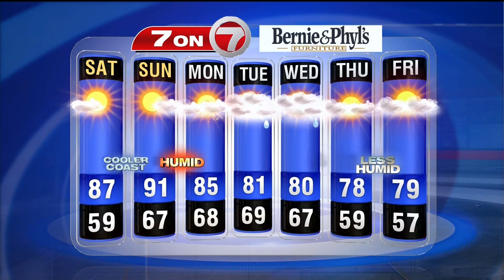7 1 WHDH HD 20150710 1818